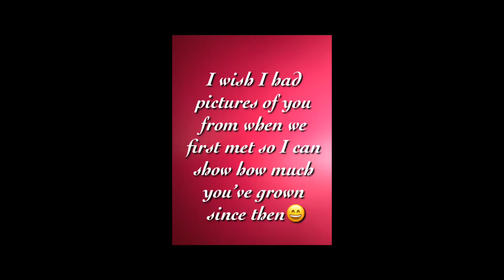Evannites Birthday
We went to eat for her birthday,,,

Twitter: Sarah Senac or CrazyScarzz
LiveMe: Crazy Scarz
Amino: YOUTUBERS UNITE & SHARE